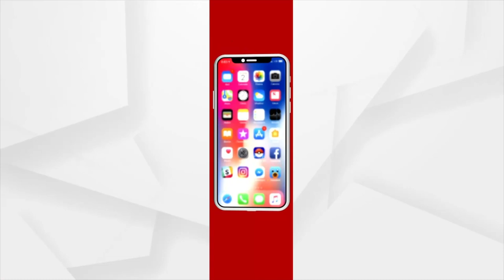BIG BREAKING : Armed Youth Holds Family Hostage In Odisha's Balangir